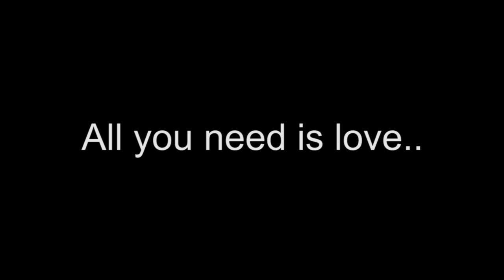Being a Parent With a Disability | One Born Every Minute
Trish and her partner are having their first baby, Trish suffered a head injury before getting pregnant. As the baby's arrival draws closer, Trish is excited to meet her new child and refuses to let her disability stop her from doing that.